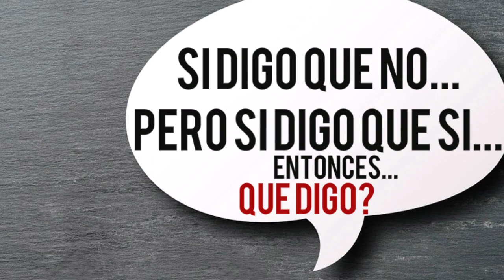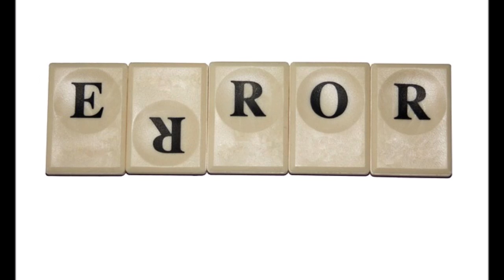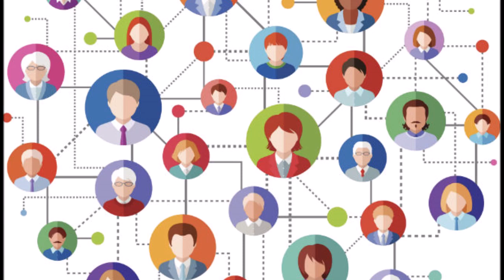Poner en línea pensamiento, palabra y acción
motivacion, superacion, autoayuda, Alinear pensamiento, palabra y acción es la secuencia correcta para lograr objetivos en la vida
Únete al ATICO MOTIV para ver tips de motivación y superación personal